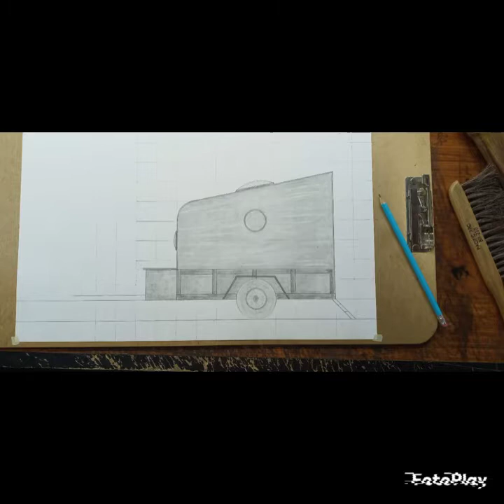February 8, 2022,,, ,,,,(Camper Failure) !,,, Its Part Of Life,,,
FAILURE,,,,We all fall down we all get back up,, Life is good but it is full of surprises,,, We all fail @ some point in our life,, it is not the big Rock that we see ahead,, it is the unseen Pebble that gets in our shoe that will cause us to Fail & Fall down,,,